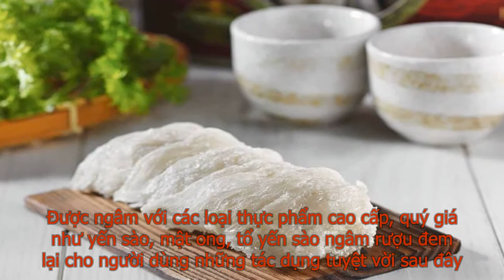Cách ngâm rượu tổ yến cực kỳ bổ dưỡng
Từ trước đến nay, hầu hết người tiêu dùng khi mua tổ yến sào thường chỉ nghĩ đến những món ăn như yến sào chưng đường phèn, yến sào hầm bồ câu, súp tổ yến,…. Sau đây, chúng tôi xin được giới thiệu đến bạn đọc một loại sản phẩm khá mới lạ đó là tổ yến sào ngâm rượu. Đây là một loại thức uống có tác dụng cường thân, kiện thể, tăng cường sinh lực và do đó rất được cánh màu râu yêu thích.